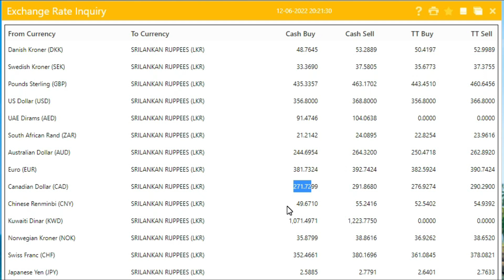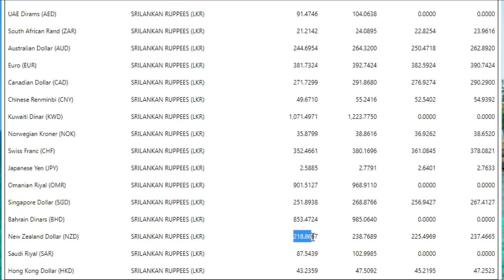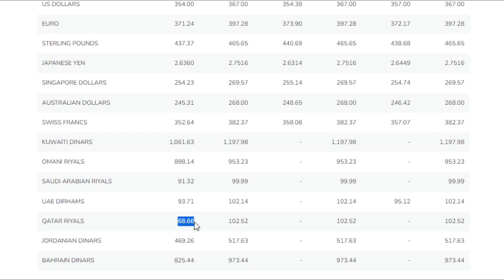Foreign currency exchange rates in Katunayake Airport Today l Usd l Gbp l Dinar l Diram l Riyal